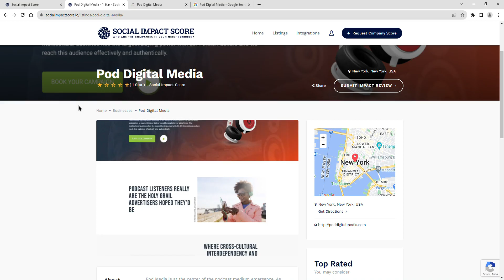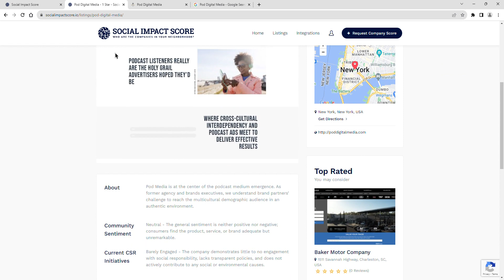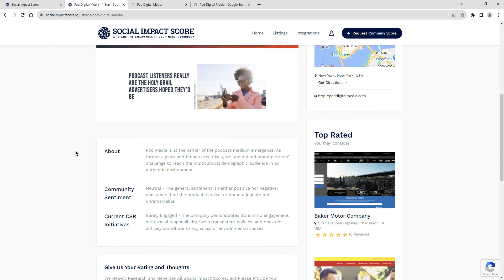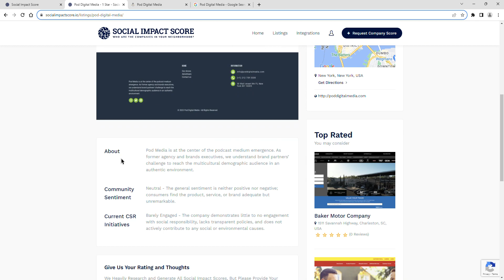Pod Digital Media - 1 Star - Social Impact Score